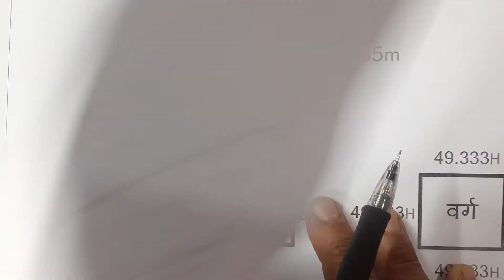रोपनी,जग्गा नाप्ने तरिका,ropni,ropni aana,ropni aana dam,land survey,land measurement system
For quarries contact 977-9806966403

 This channel is dedicated to share educational videos of surveying for professional surveyors, civil engineers, architecture engineers  involved in surveying ,Amin(basic surveyor), geomatics engineers and the general people.

 Along with this my moto is to share educational videos of physics, mathematics, space science, information and communication technology (ICT), GPS, geomatics, current news and general knowledge and motivation in our day to day life.
यस च्यानल का अन्य useful  video र तिनका link हरु